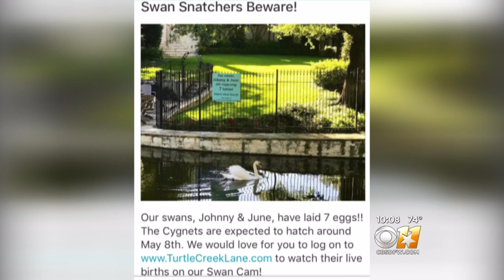Heightened Security In Place For Baby Swans In Dallas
A North Texas woman isn't taking any chances for her new baby swans after her previous ones were stolen last year, and this time she's warning potential swan snatchers that she's prepared.